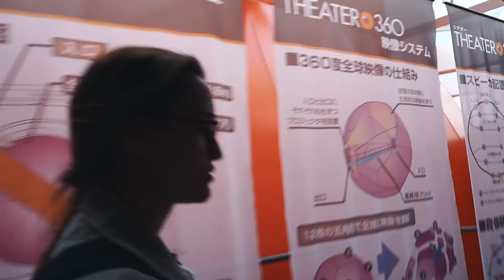Tokyo #3. Орел и решка врут. Дешевое жилье в Токио. Район гейш. Музеи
+ В этом эпизоде вы увидите, какое жилье можно найти в Токио за 3000 рублей на четверых.
+ Посмотрите, как выглядит район с дешевым жильем, и узнаете, где лучше жить с ребенком.
+ Побываете вместе с нами в районе гейш, который назыается Асакуса.
+ Посетите Национальный токийский музей и Музей науки, а также увидите Мэри Шум до пластики.